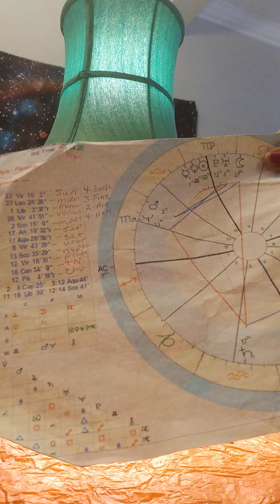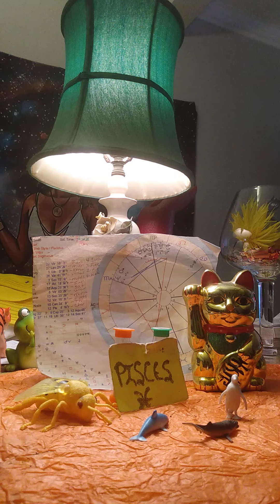PISCES ♓ SUN 🌞 IN THE 11TH HOUSE ASTROLOGY! "I WEAR MY HEART ON MY SLEEVE!"